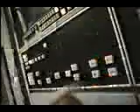WBBM Channel 2 News 1975 Promo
This is what good television news is all about. Hard working journalists, no fluff, no glamour. Just the facts from people you trust. Features Bill Kurtis (of A&E) and the late Gene Siskel.

This clip (C)1975 WBBM-TV, Inc.